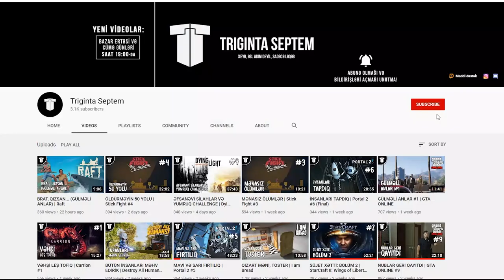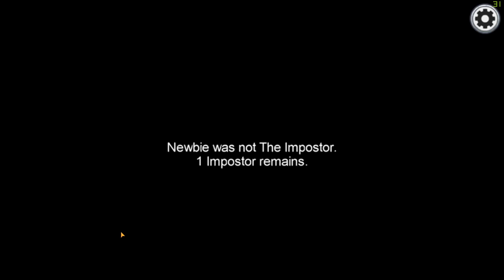HAMI BİR OYUNDA! | Among Us #2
Among Us Azərbaycan, 2-ci bölüm! İlk dəfə kanalda mənimlə oynayan bütün dostlarım ("qonaq oyunçular") bir oyunda, bir videoda!
Vobşem, daha güvənmirik bir-birimizə.